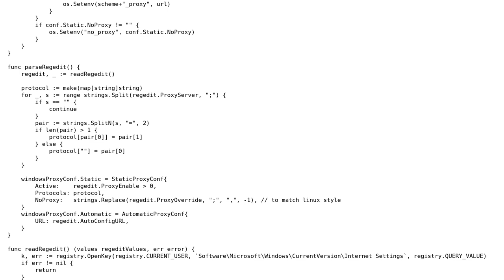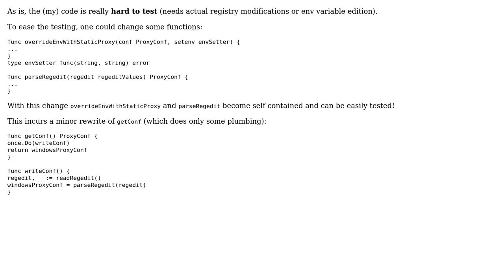Code Review: Retrieve Internet explorer proxy settings from the registry (2 Solutions!!)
Code Review: Retrieve Internet explorer proxy settings from the registry

With thanks & praise to God, and with thanks to the many people who have made this project possible! | Content (except music & images) licensed under CC BY-SA | Music | Images & others | With thanks to user Roland Illig user oliverpool user 200_success and the Stack Exchange Network Trademarks are property of their respective owners. You are responsible for your own actions.